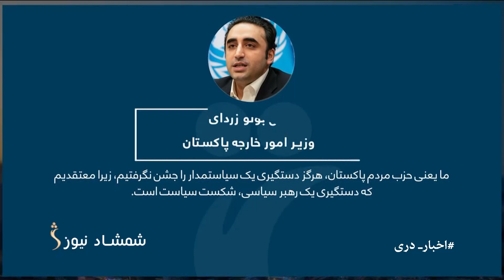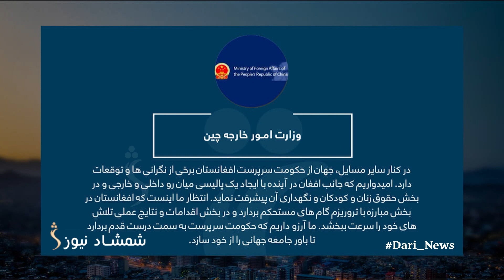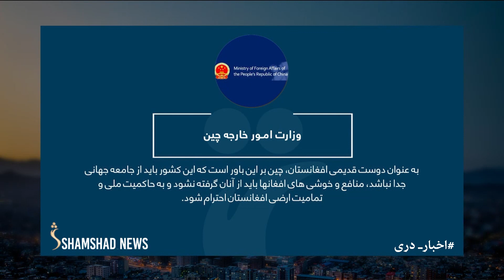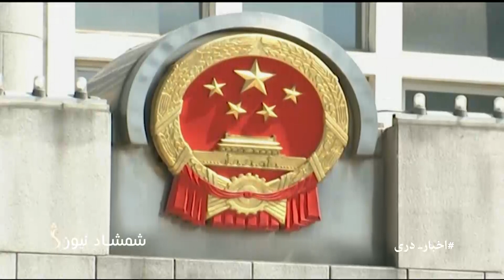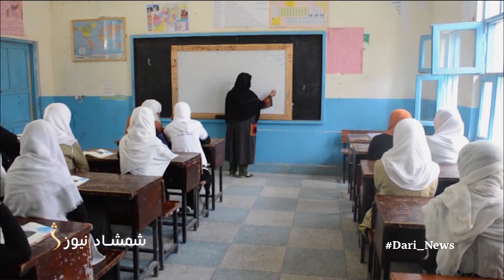Shamshad Dari News |11.05.2023| خبر دری